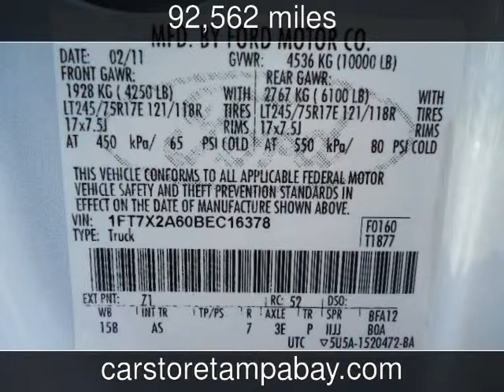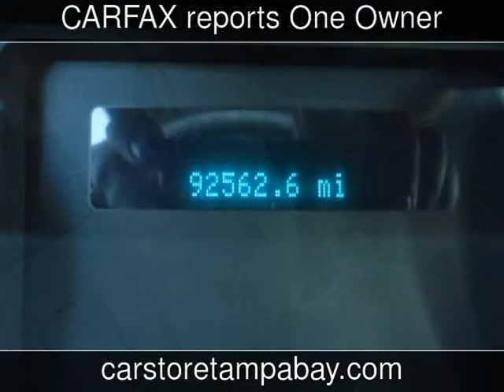2011 Ford Super Duty F-250 Pickup XL Used Cars - Seffner,Florida - 2013-12-05